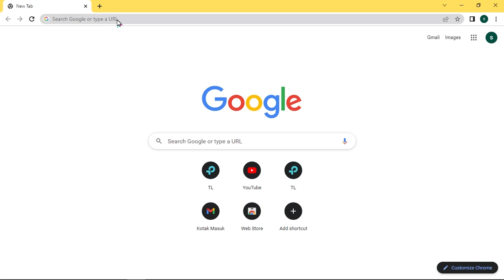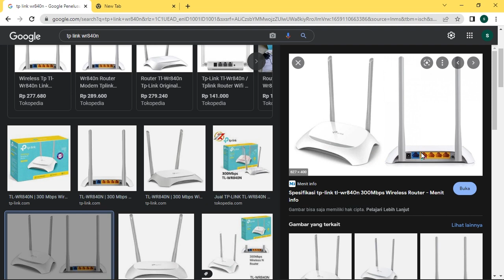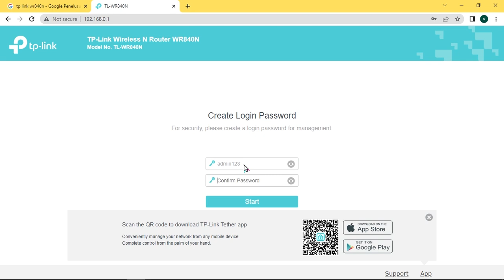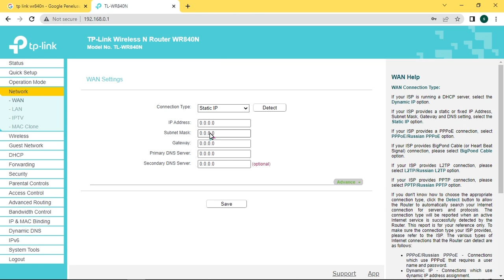SETTING TP LINK 840N SEBAGAI ROUTER DENGAN MUDAH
Halo para kawan semuanya dimanapun anda berada,, selamat datang kembali di RouTing Channel.
Pembahasan kali ini saya akan memberikan salah satu cara " SETTING TP LINK 840N SEBAGAI ROUTER DENGAN MUDAH "
Router ini terbilang cukup mudah dalam konfigurasinya, termasuk konfigurasi sebagai wireless router.
Tetapi ada beberapa paramater yang harus kalian ketahui.

Semoga video informasi " SETTING TP LINK 840N SEBAGAI ROUTER DENGAN MUDAH " bisa membuat kalian menjadi teknisi pemula yang handal.

        "No Gimmick"